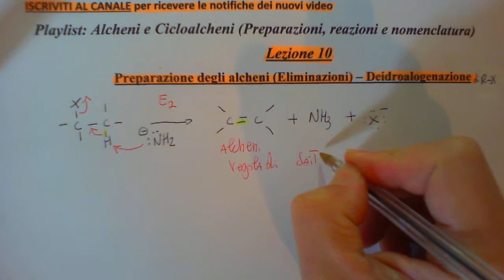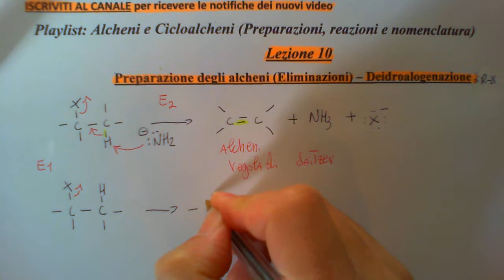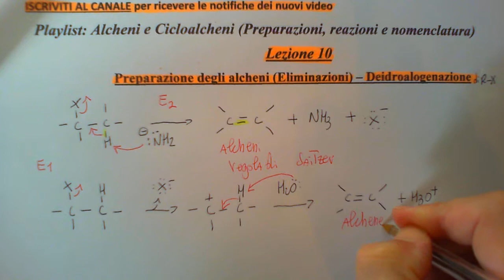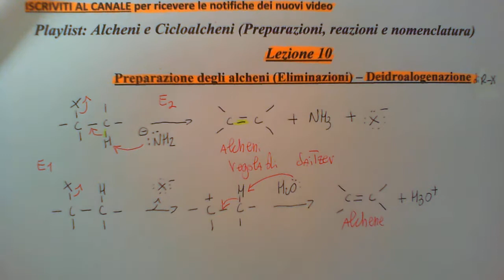Alcheni (Preparazione) - Deidroalogenazione - Lezione 10 (Tutor)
Lezione 10 -  Preparazione degli alcheni. Deidroalogenazione -  Playlist: Alcheni e cicloalcheni (Preparazioni, reazioni e nomencl.)